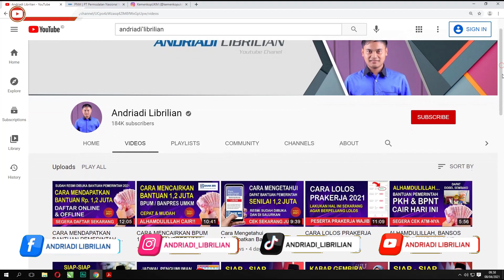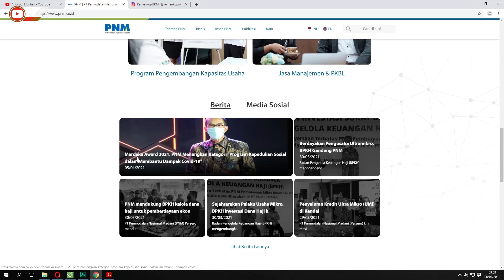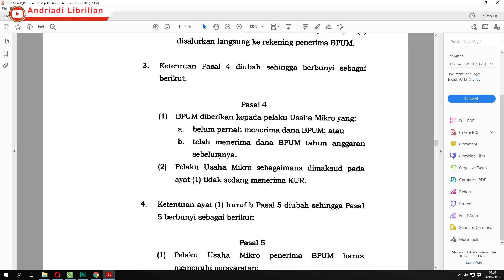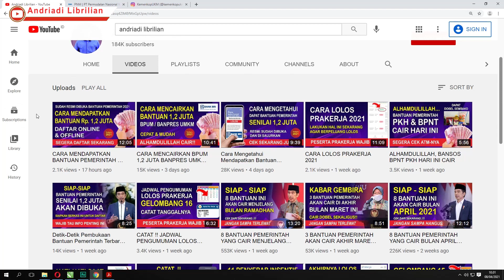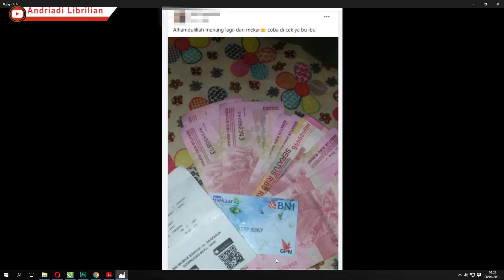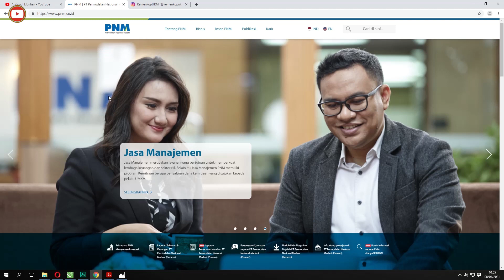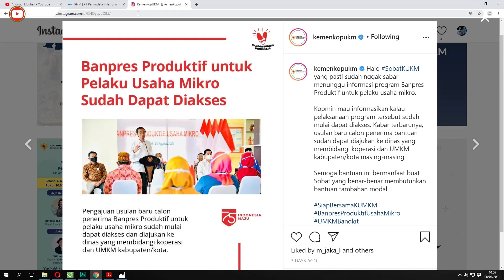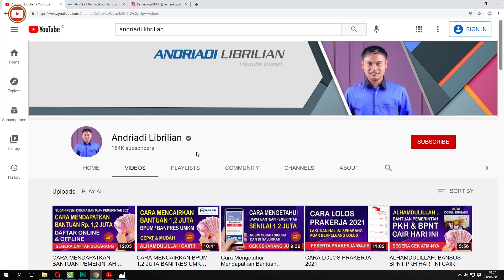NASABAH PNM MEKAR DAPET BANTUAN LAGI 1,2 JUTA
Assalamualaikum, Apakabar teman teman semua, kali ini saya membagikan informasi NASABAH PNM MEKAR DAPET BANTUAN LAGI 1,2 JUTA, Semoga Informasi ini bermanfaat buat teman-teman semua, Terimaksih Sudah Menonton, Semoga Bermanfaat